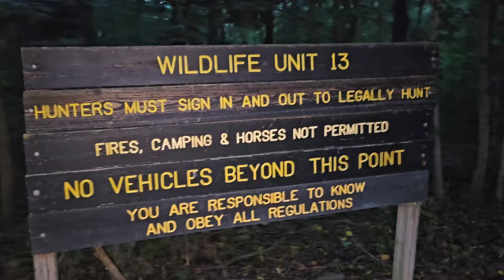opening day squirrel hunt.